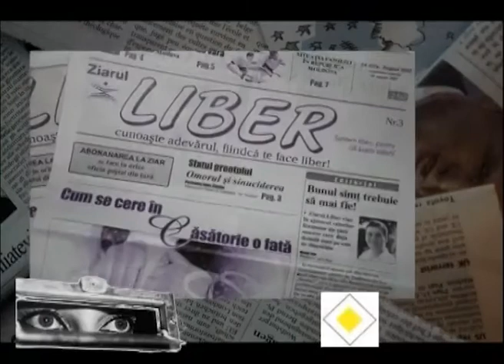PRESA LIBERA TRECERE - 8 IUN 2021 - NOUTATI DIN RAMNICU SARAT